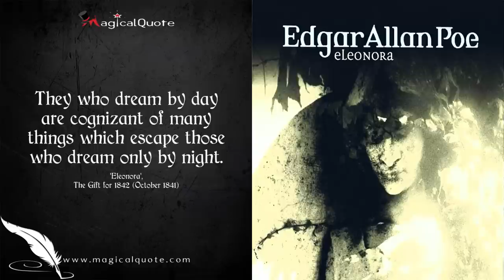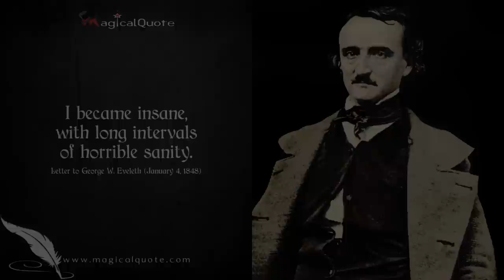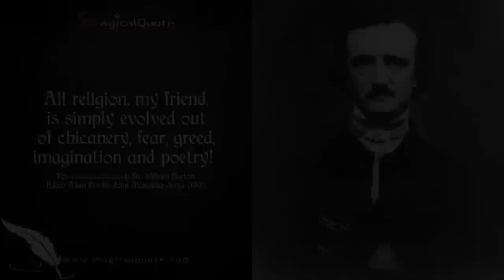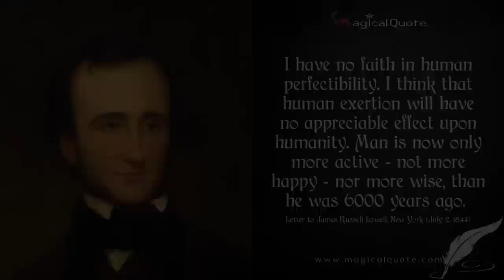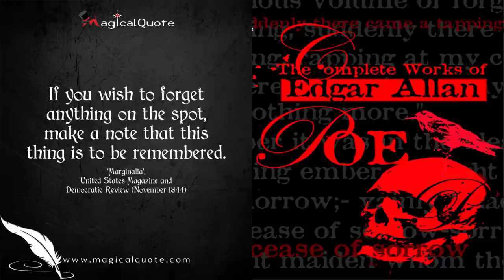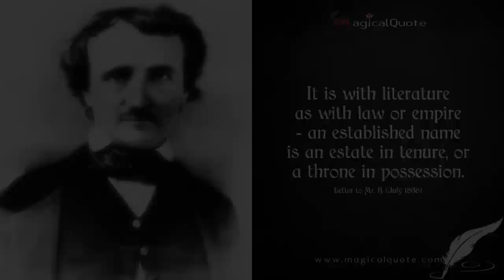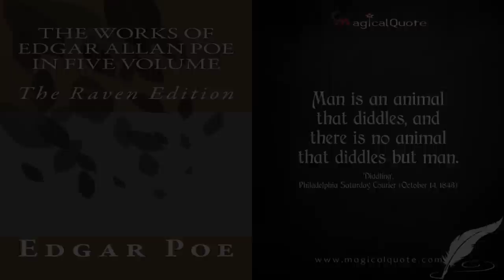30 Thoughtful Quotes from Edgar Allan Poe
Edgar Allan Poe (January 19, 1809 – October 7, 1849) was an American writer of exceptional originality with wide creative interests, poet, storyteller, essayist, literary critic, publicist and one of the most important representatives of American Romanticism.

Edgar is widely known by his dark tales of mystery that have a grim or ghastly atmosphere (Macabre). Some of his major works are narrative poem Raven and tales The Cask of Amontillado, The Tell-Tale Heart, The Masque of the Red Death, The Purloined Letter and The Murders in the Rue Morgue. Poe’s short stories are considered to be the forerunner of detective novels.

In the honor of Edgar Allan Poe, an annual award of The Mystery Writers of America is named after him.

After all, Poe's work has left an immeasurable contribution to world literature, especially in the horror genre and criminology.